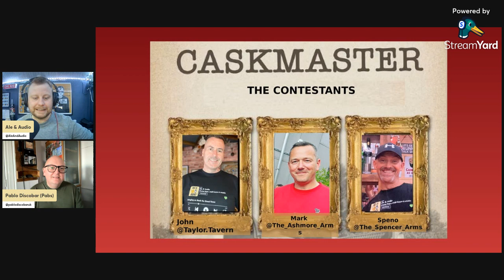Caskmaster Series 3 Chat with Pablo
An update of series 3 Caskmaster with Pablo.